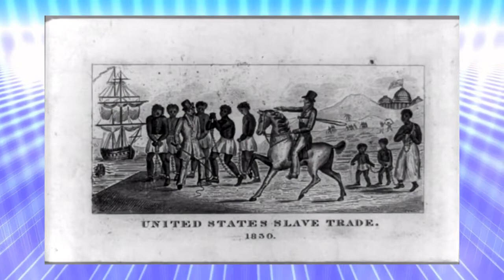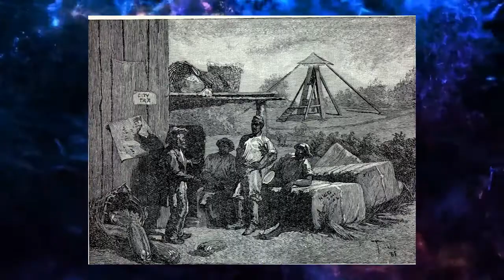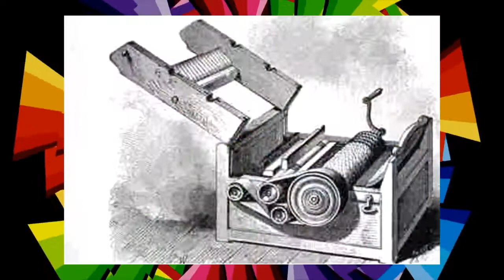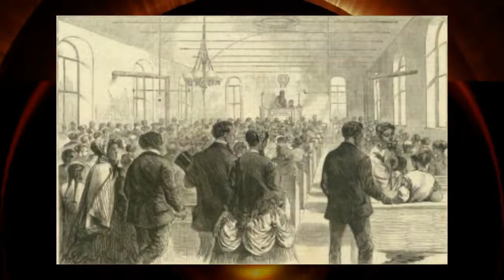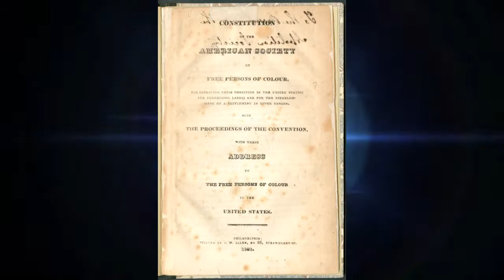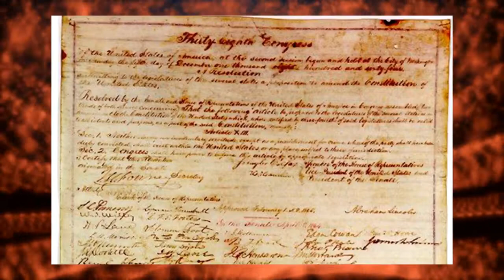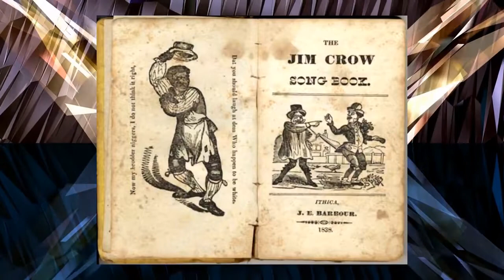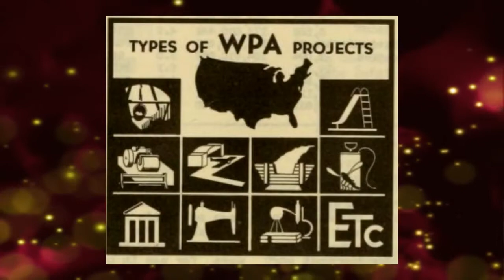African American History video 3